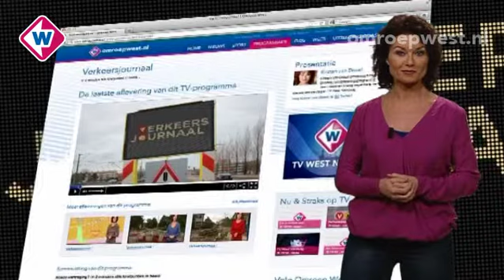Verkeersjournaal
In het Verkeersjournaal praat Kirsten van Dissel je elke dag in twee minuten bij over de actuele bereikbaarheid in de regio Haaglanden. Knelpunten voor alle  weggebruikers worden in kaart gebracht en je krijgt tips voor alternatieve routes.